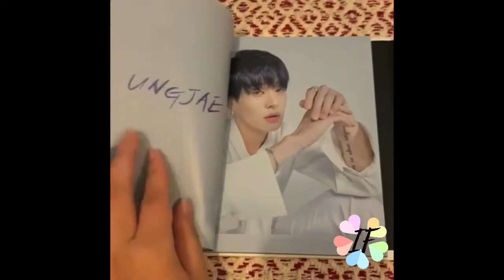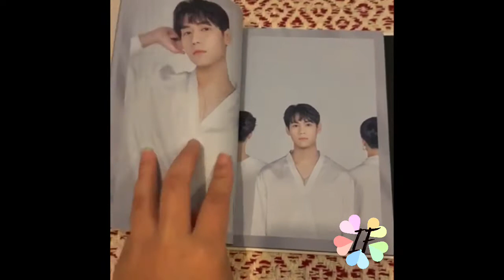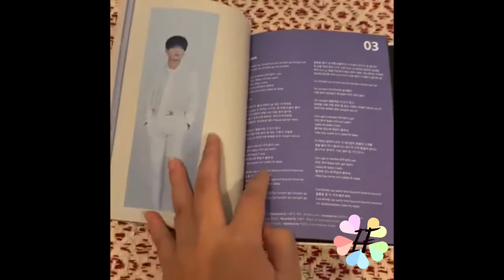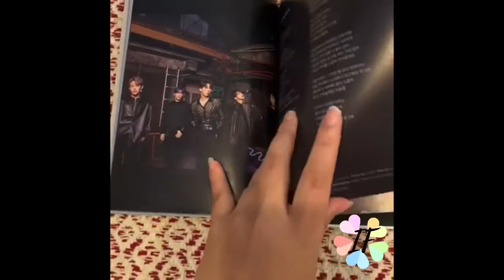임팩트 (IMFACT) - L.L. Album Unboxing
Follow IMFACT's SNS:
Instagram: @official_imfact, @je_up2, @11taeho_1, @i._.deal, @hxllxglx_xm